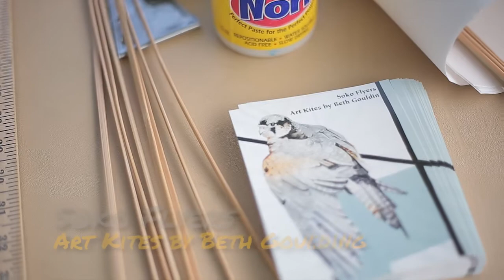SF Kite Fest 2013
This is a little video from the wonderful and relaxing family kite day in San Francisco!
Enjoy the moments captured in the video from kite making to trampoline jumping.

Wanna jump like those dudes?

And you may see this BBQ tent around the city. Good Stuff.